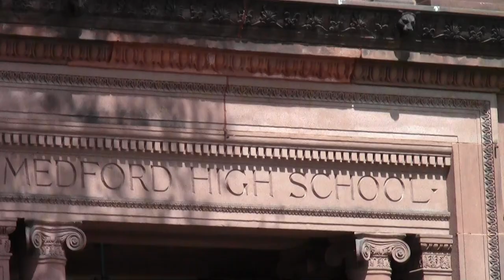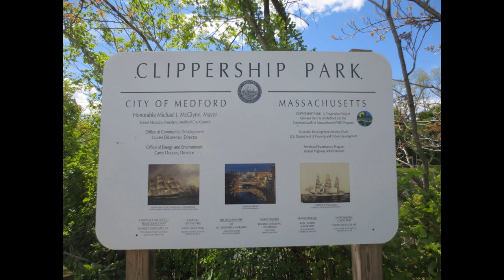Urban Options: Pondering the Mystic Part 1 Mom's Footfall in Memory Medford Square MA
In the course of exploring Mystic River Greenway aspirations, I also get a chance to recall my late mother's life there.